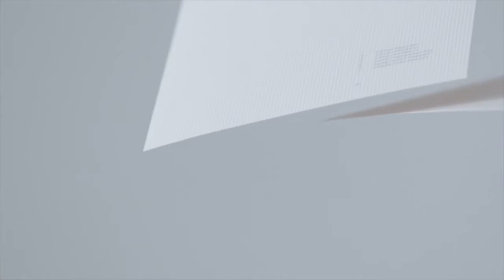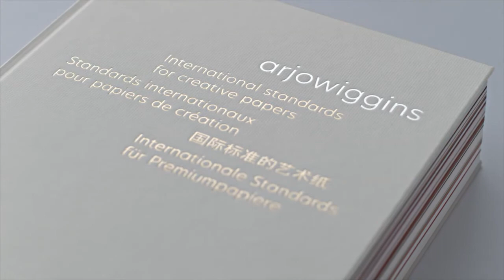Paperbook by Arjowiggins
Novo Paperbook da Arjowiggins. Apresentamos a nossa gama de papéis criativos num livro único e especial.